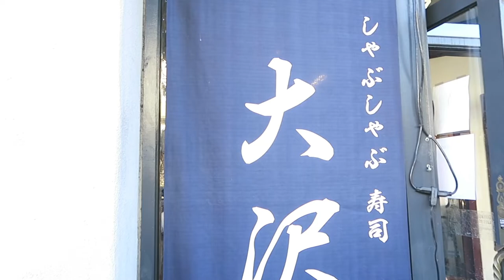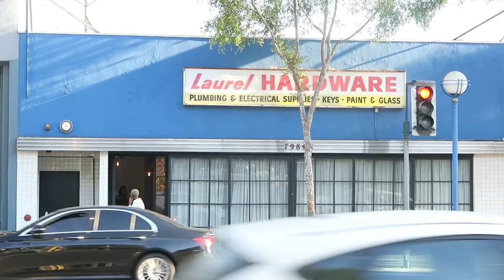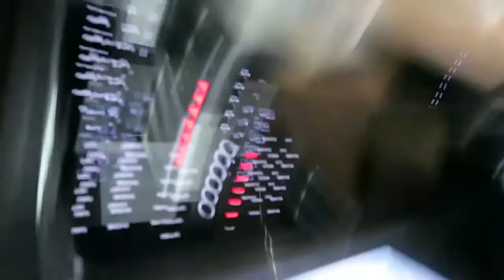LA VLOG | Japanese famous actor's Sushi restaurant, happy birthday to me, nail salon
Birthday cake:
Paris Baguette Strawberry Cake

100万回のI love you - FUKI
First Love - FUKI